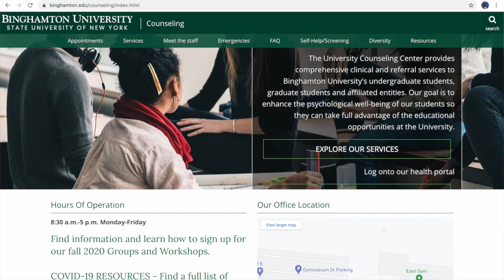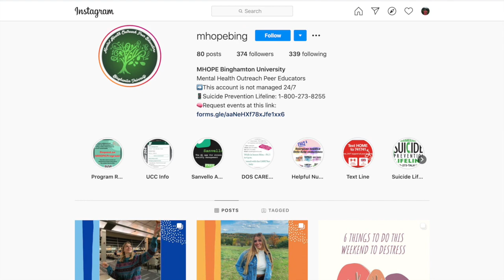Bearcat Chats: More Mental Health Resources To Help You Navigate Challenging Times.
On this episode of Bearcat Chats, Jacob Wilkins speaks with Mark Rice of the University Counseling Center (UCC), Colleen Rozelle of the CARE Team, and Nicole Holmes of Health Promotion and Prevention Services (HPPS) on the ways their departments help support students in these challenging times.